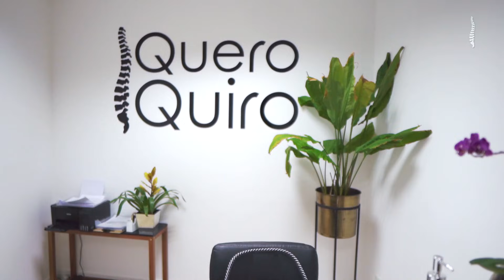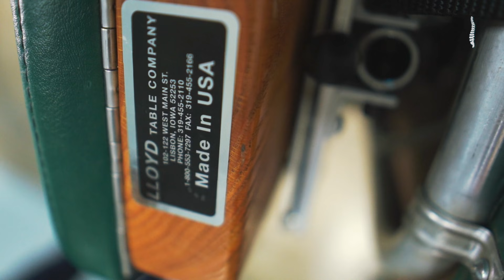A QUIROPRAXIA MAIS RÁPIDA DO MUNDO!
Técnica extremamente diferente e rápida, chamada Toggle Recoil, demonstrada pelo quiropraxista Fernando Azevedo na Carol Yukari.

Nunca é tarde para investir na saúde da sua coluna!
Estamos esperando vocês!

Parceiro oficial TechMec
Excelência em equipamentos!